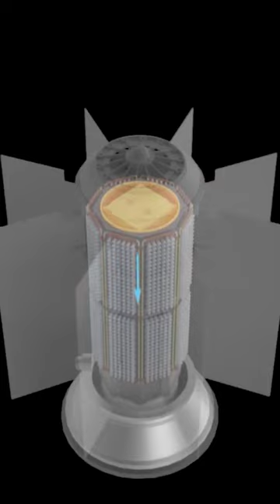Powering Voyager 1's Odyssey Unveiling Radioisotope Thermoelectric Generators (RTGs)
Voyager 1 Radioisotope Thermoelectric Generators (RTGs).
Embark on an illuminating journey into the heart of space exploration with our YouTube short video on "Voyager 1 Radioisotope Thermoelectric Generators (RTGs)." Join us as we uncover the ingenious technology that has been propelling Voyager 1's odyssey through the cosmos.
Launched by NASA in 1977, Voyager 1 is humanity's farthest-traveling spacecraft, venturing beyond our solar system. Central to its enduring mission is the pioneering use of radioisotope thermoelectric generators (RTGs). These cutting-edge devices convert the heat released from the decay of plutonium-238 into electricity, providing a reliable and unceasing power source for the spacecraft's instruments.
This video delves into the science behind RTGs, highlighting their crucial role in sustaining Voyager 1's instruments, communication systems, and data transmission back to Earth. Explore how these innovative generators have enabled Voyager 1 to continue its exploration of the interstellar medium, shedding light on the mysteries of deep space.
Don't miss the chance to unravel the fascinating technology that has extended the boundaries of human exploration. Join us in celebrating the remarkable achievements of Voyager 1 and the incredible power of RTGs that have driven its remarkable journey.